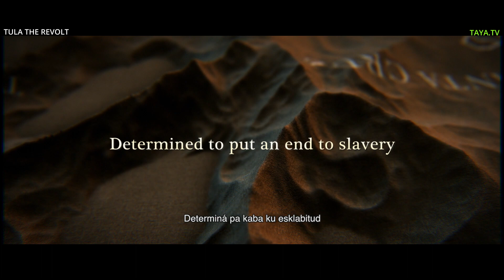Tula the Revolt on TAYA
Tula The Revolt is a breath-taking and true story about repression, desperation and betrayal. An account of the unequal fight for justice, but most of all about inspiration, love and freedom.

Tula The Revolt is an international production about the leader of the Slave Revolt of 1795 on the island of Curacao, which at the time, fell under the rule of the Republic of the United Netherlands. It tells the true story of a man who had the courage to stand up against his oppressors and who tried to give his people back their freedom in a non- violent way.

Tula (Obi Abilli), a slave on the island of Curacao, is becoming increasingly aware of the inequality between his people and its white oppressors. When his girlfriend, Speranza (Natalie Simpson), tells him that slavery has been abolished on Haiti he pleads for freedom and equality between black and white. Tula’s ideas fall on deaf ears with his master, plantation owner Van Uytrecht (Jeroen Willems). He does find a willing ear among his own people, though, and inspired by his willpower people go on strike and join him. When the news about the strike reaches governor De Veer (Jeroen Krabbé), he sends Dutch troops under the command of captain Van Westerholt (Derek de Lint) to the plantation. Tula, who has reluctantly become the leader of the uprising, wants to reach an agreement peacefully. He soon finds out, though, that he has no option but to abandon this idealistic idea and instead fight with the other slaves for freedom, equality and brotherhood.

On Curacao the 17th of August is commemorated every year as the start of the struggle for independence and emancipation.